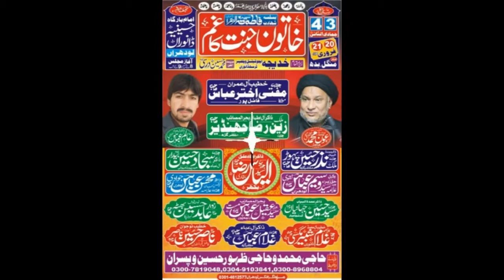Zakir Aqeel Abbas Mast | Majlis 20 Feb 2018 | Imambargah Hussainia Danwran Lodhran